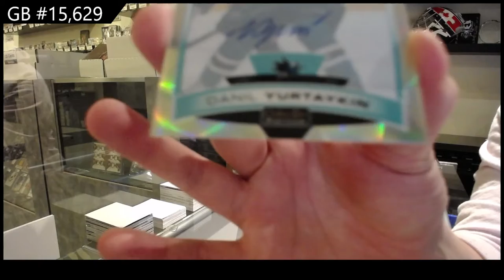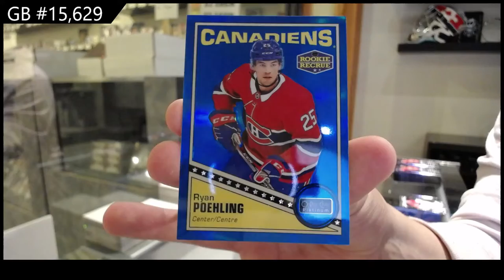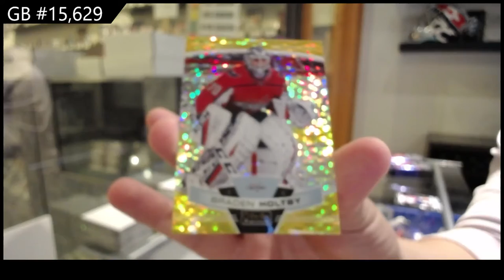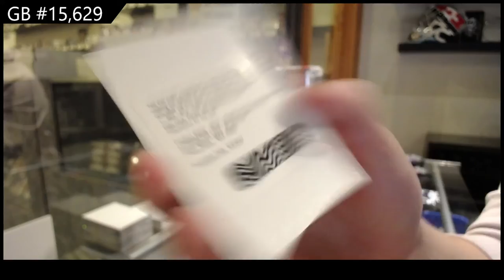19-20 Upper Deck OPC Platinum Hockey 3 Box Break - C&C GB #15,629